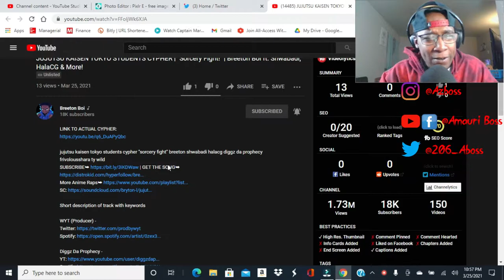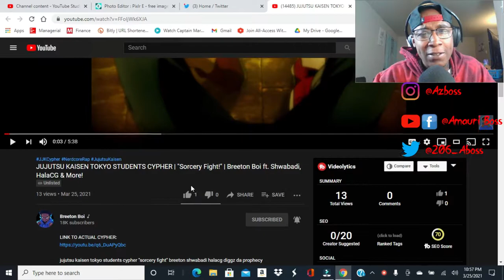Breeton Boi Ft. Shwabadi, Hala CG, Ty Wild, +More - JJK Cypher